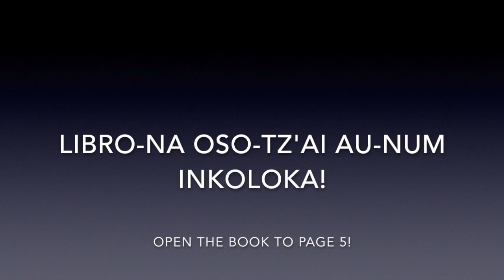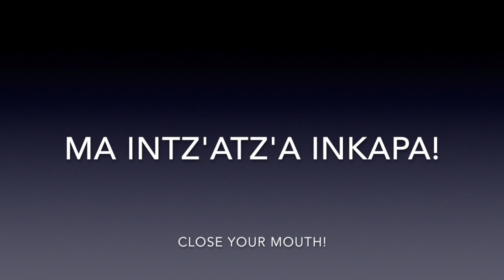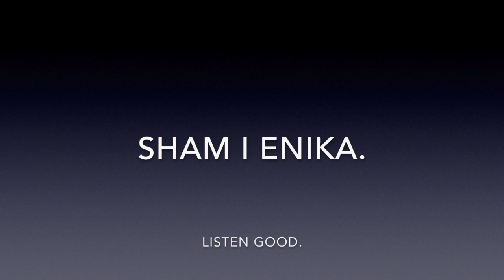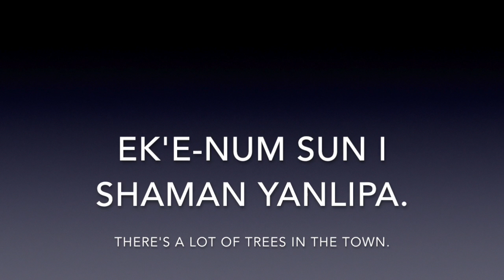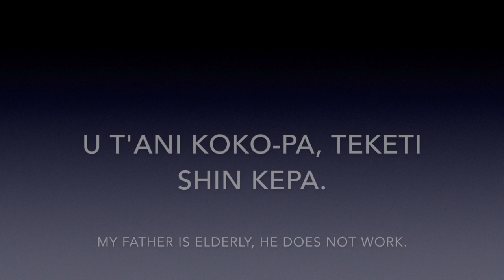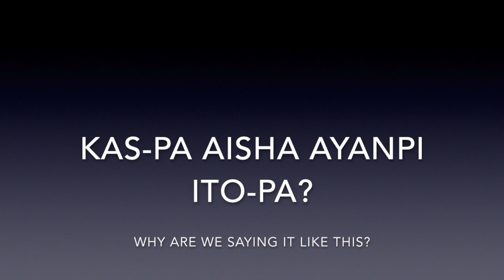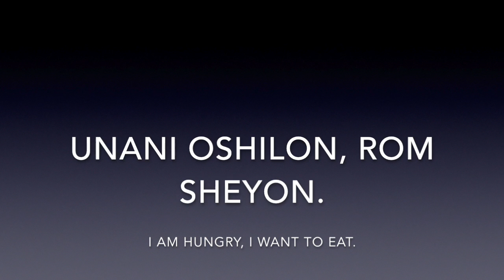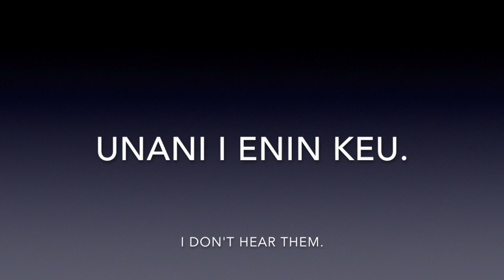Useful Phrases in Lenca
This video is a recording of the phrases that are found in Alan King's study of the Lenca language that was spoken in El Salvador: "Frases Útiles en Sai i Putum: Lenca de El Salvador." This dialect of Lenca has no known fluent speakers. The Lenca are an Indigenous group of Mesoamerica that continues to live neighboring the Maya, like it has for hundreds of years.
Alan King is a linguist who has done extensive work on the Indigenous languages of El Salvador. Please follow this link to this website where you can find Alan King's collective works in the Nawat Language of El Salvador and Lenca of El Salvador and Honduras:
and finally here is the link to a more in-depth analysis of Lenca:
Let's use these materials to revitalize our ancestral languages, customs, and culture!